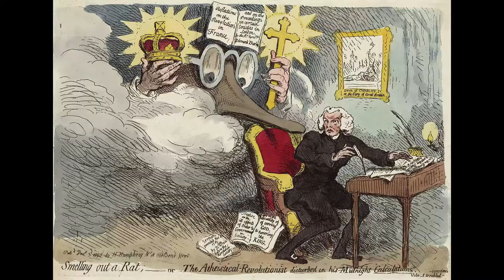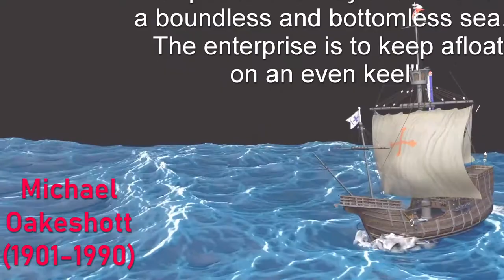Edmund Burke as Paymaster General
Edmund Burke, considered to be the Father of Conservatism, was appointed Paymaster General briefly in 1782, and did more with this position than many MPs do in their whole careers. He passed the Civil List Act in Parliament which enacted "Oeconomical reform" , and also temporarily abolished the Board of Trade. His conservative ideas about change's purpose being to conserve the best of the past were on display here, as he sought to balance Crown and Parliament.